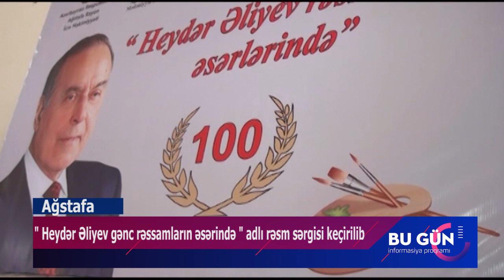Ağstafa Rəsm sərgisi